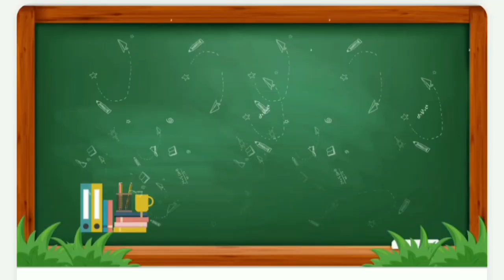types of students in exams | fun ||Anaya Gupta vlogs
hi kaise ho sab log or next visit kon si chahiye